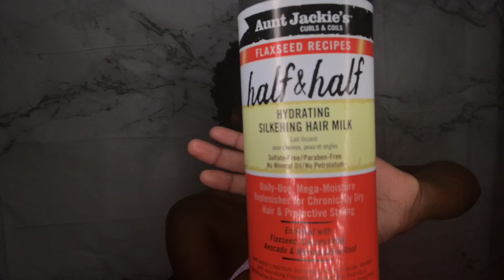How to Pineapple Short 4C Natural Hair| Night Routine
Video Creds: Naptural85

Hey y’all, I seen Naptural85 pineapple her shirt hair and wanted to try it on mines. Hope you guys enjoy this video and try this on your hair!